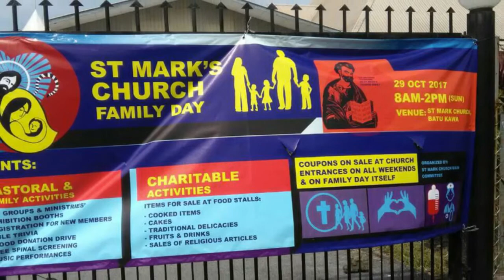St. Mark's Church Family Day | 291017 | mark_ray skies pix